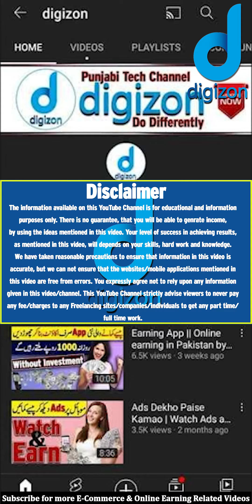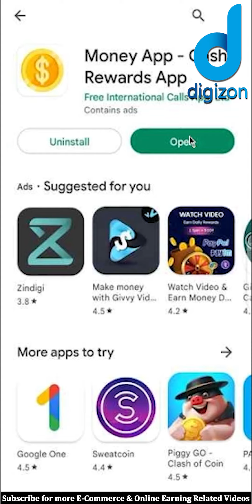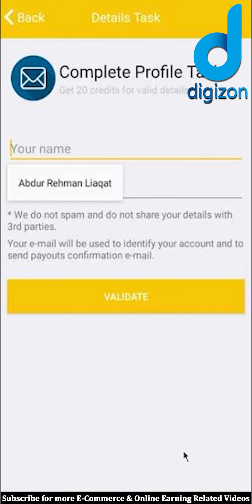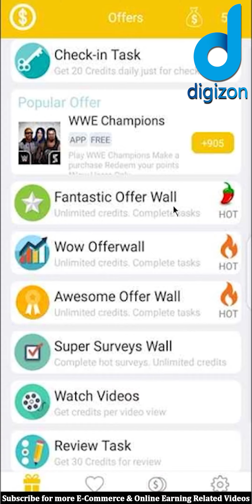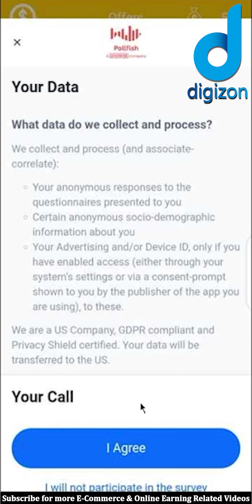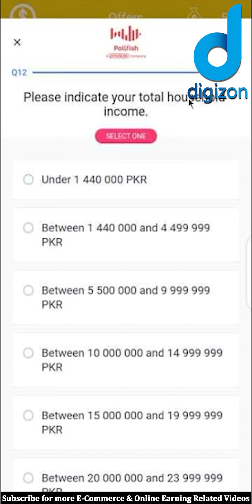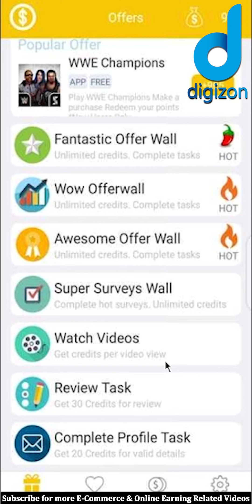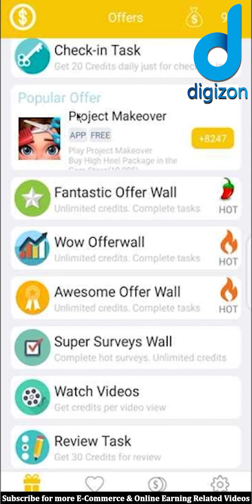New Earning App Today | Earn From Home | digizon